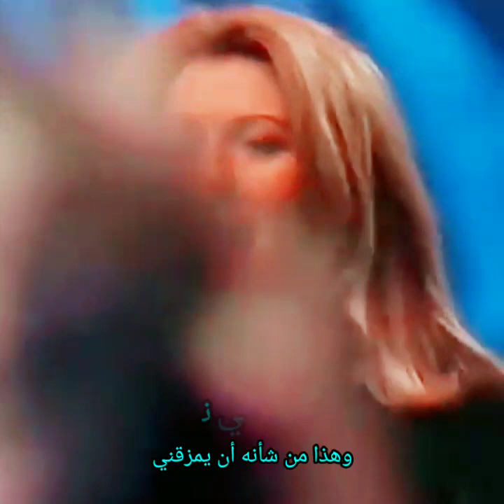Lara Fabian..i am who i am * أنا هي أنا * Lyrics B * A 🍁